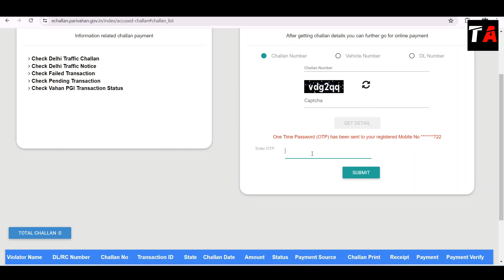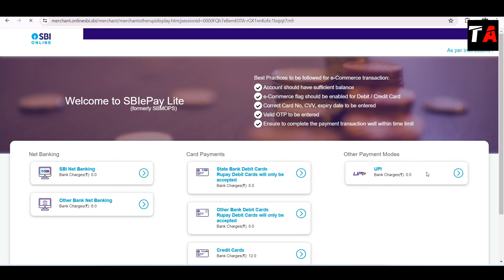Online gadi ka challan kaise bhare | Pay vehicle challan online | Traffic challan online payment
In this video, I'm gonna show you Online gadi ka challan kaise bhare | Pay vehicle challan online | Traffic challan online payment

1. How to track a cell phone location for free 🔥🔥 l How To Trace Phone Number

3. How to track a cell phone location for free 🔥🔥 l How To Trace Phone Number